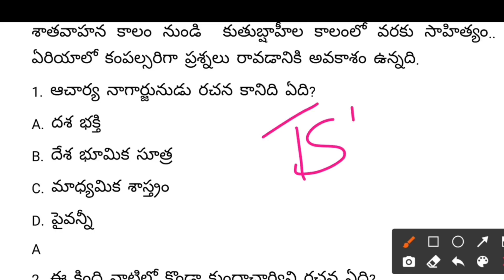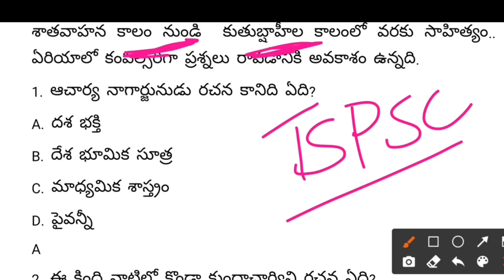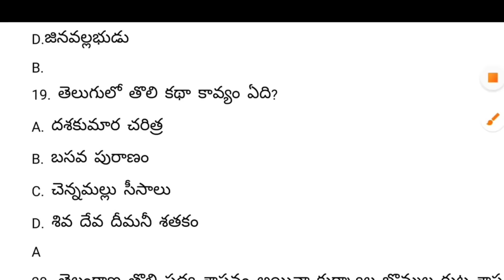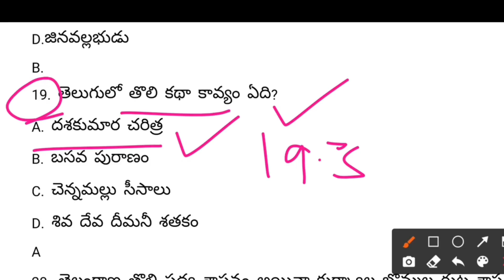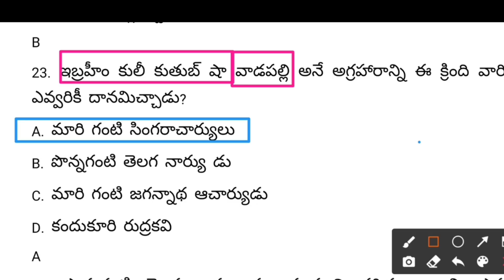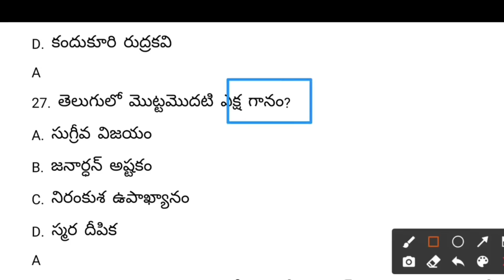తెలంగాణ కల్చర్ టాప్ బిట్స్ - TSPSC గ్రూప్ 4/పేపర్ 1 లో 100 మార్క్స్ పక్కా/Master App@Gonagannareddy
గ్రూప్ 4 లో పేపర్ 1 లో 100 మార్క్స్ పక్కా సాధించేలా చేయబడిన సబ్జెక్టు వైస్ ప్రశ్నలు & ఈ కోర్స్ లోనే
స్కూల్ స్థాయి జనరల్ సైన్స్ మరియు సోషల్ బిట్ బ్యాంక్ కూడా యాడ్ చేయబడింది.

TSPSC గ్రూప్ 4 పేపర్ 1 సబ్జెక్ట్ వైస్ ప్రశ్నలు - 100 స్కోర్ పక్కా...మోస్ట్ ఎక్స్పెక్టెడ్ ప్రశ్నలు & కాన్సెప్ట్ నోట్స్ & లేటెస్ట్ అప్డేట్స్ - పేపర్ 1 కి మంచి ప్రిపరేషన్ కోర్స్

 TSPSC గ్రూప్ 4 ఫుల్ కోర్స్ - 8నెలల వాలిదిటీ - పేపర్ 1&2 కవరు చేస్తూ బెస్ట్ డిజిటల్ వీడియో క్లాసులు